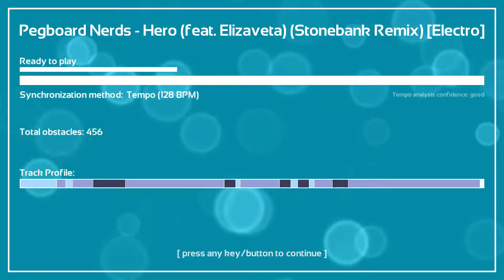Pegboard Nerds - Hero (feat. Elizaveta) (Stonebank Remix) [Electro] | Melody's Escape #143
Lets beginn the week before christmas with Pegboard Nerds and featuring Elizaveta, mixed from Stonebank ,,Hero"!

You maybe remind the soundtrack, its the same mixed from Stonebank in the genre of Electro than Hard Dance. Enjoy!

NOTE: Melodys Escape works only for PC

Genre: Electro